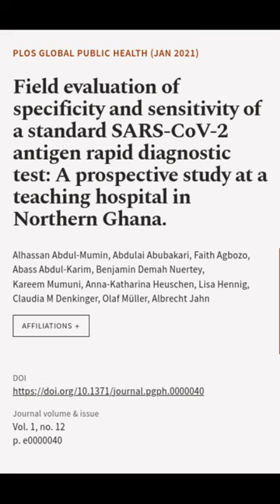Field evaluation of specificity and sensitivity of a standard SARS-CoV-2 antigen rapi... | RTCL.TV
### Keywords ###

### Article Attribution ###
Title: Field evaluation of specificity and sensitivity of a standard SARS-CoV-2 antigen rapid diagnostic test: A prospective study at a teaching hospital in Northern Ghana.
Authors: Alhassan Abdul-Mumin, Abdulai Abubakari, Faith Agbozo, Abass Abdul-Karim, Benjamin Demah Nuertey, Kareem Mumuni, Anna-Katharina Heuschen, Lisa Hennig, Claudia M Denkinger, Olaf Müller ,and Albrecht Jahn

### Video Timestamps ###
0:00:00 - Summary
0:00:23 - Title
0:00:31 - End